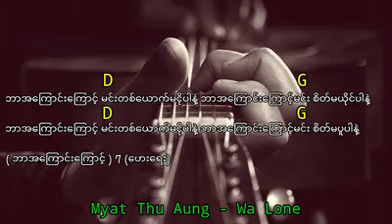ဘာအေၾကာင္းေၾကာင့္ - မ်ိဳးႀကီး /guitar chords/lyrics